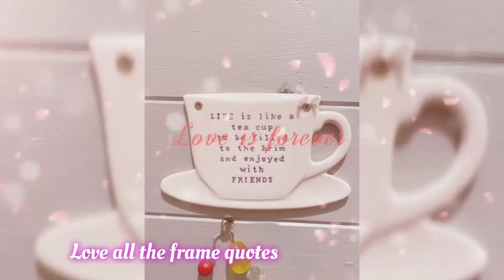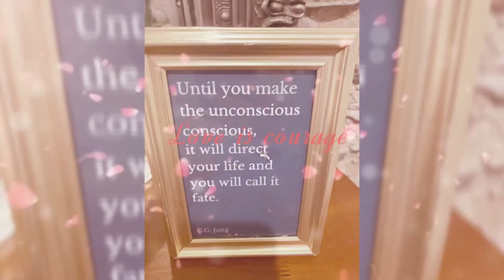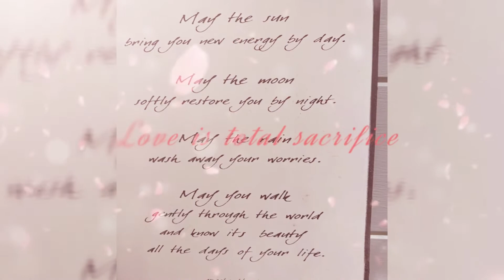Valentines with adrian